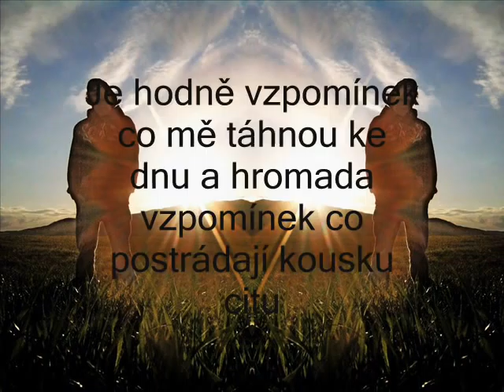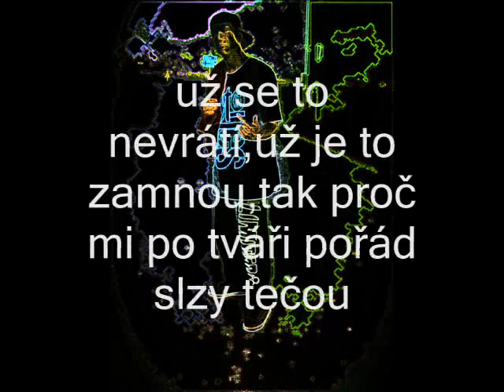Krek - Aby to bylo jako dřív